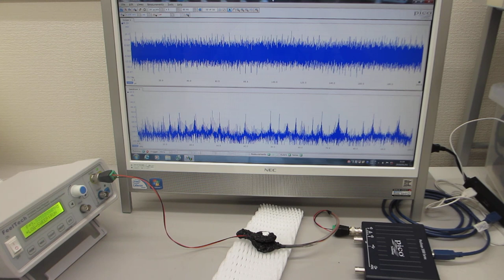振動特性を利用した、メガヘルツの超音波実験（超音波システム研究所）